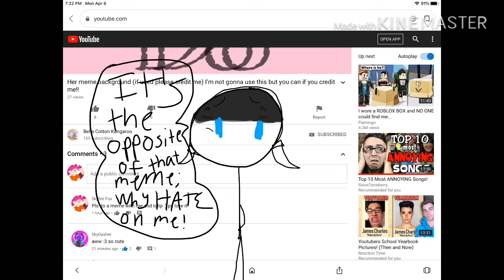Bella Cotton Kangaroo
Please talk to me 😭😭. I want the old Bella back. The one that liked me. The one that cared.